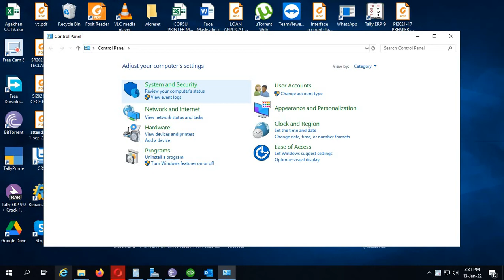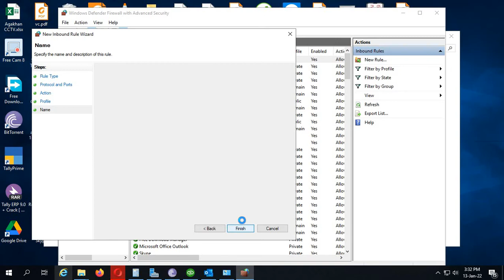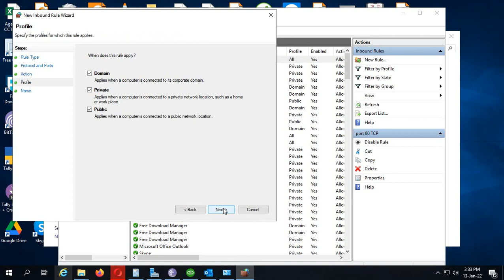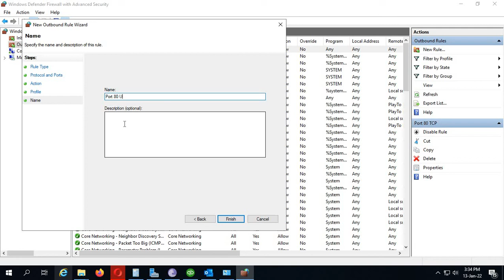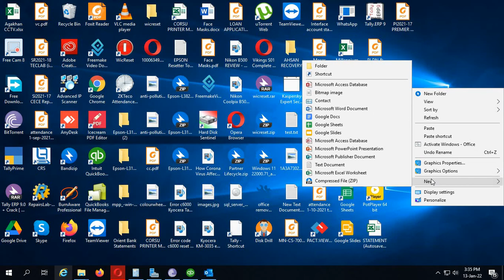How to open internet Port 80 Port 80 in Windows Server 2019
Unlock Port 80: Unleash Your Server's Potential!

Are you struggling to access your website or application on Windows Server 2019?

The solution is simpler than you think! In this quick and easy tutorial, we'll show you how to open Internet Port 80 in just a few clicks!

Follow along and learn how to:

- Understand the importance of Port 80
- Check if Port 80 is blocked by Windows Defender Firewall
- Allow incoming connections on Port 80
- Configure your server to listen on Port 80

Say goodbye to connection errors and hello to a smoothly running server!

HTTP Port-80 is used for HTTP (Hyper Text Transfer Protocol) connection by default. It is a popular and widely used port across the globe.

Port 80 was introduced by Tim Berners-Lee in 1991 in the HTTP 0.9 document. The document states that if there is no port assigned for HTTP connection, Port 80 is used by default.

It connects you to the worldwide web (WWW). A user, with the help of this port, can connect to webpages available on the internet. It means unencoded data exchange takes place between the user’s browser and the server using this port. This port relates to TCP (Transfer Control Protocol- a protocol used in data transmission).